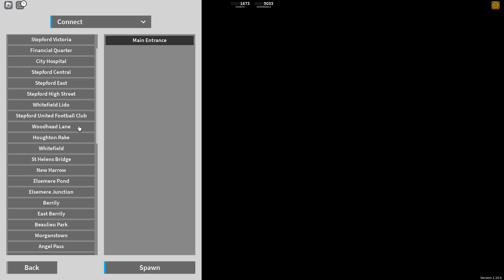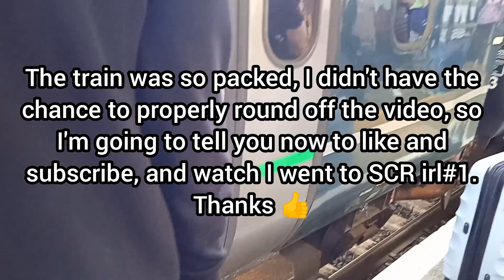I went to SCR in real life! (again)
I went to Edgemead from Stepford County Railway in Real life!

Welcome to EricsStuff, on this channel I'll be posting train-related content frequently. A link to my channel will be displayed below.